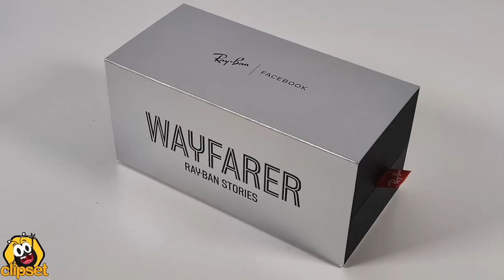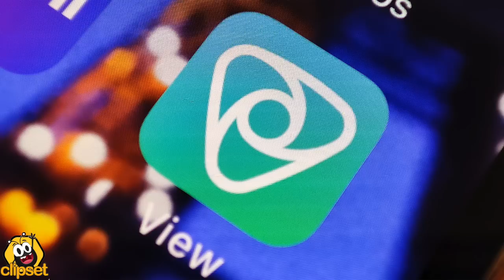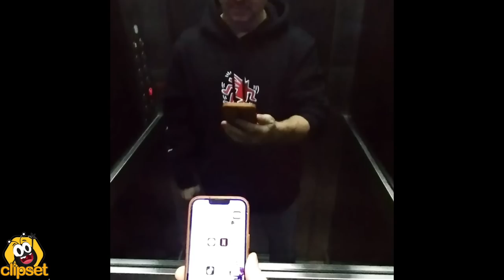RAY-BAN Stories by FACEBOOK, las GAFAS para GRABAR tu VIDA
😎 DESCUBRE las RAY-BAN Stories by FACEBOOK, las gafas conectadas , con cámaras que graban vídeos cortos y fotos y que abren un mundo de ideas para los que copmpaerten toda su vida en redes sociales
▶ Si te interesan los nuevos RAY-BAN Stories by FACEBOOK,, y quieres apoyarnos*, puedes encontrarlos